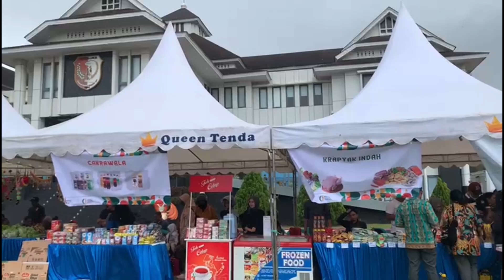Pasar Murah Tekan Inflasi Pangan